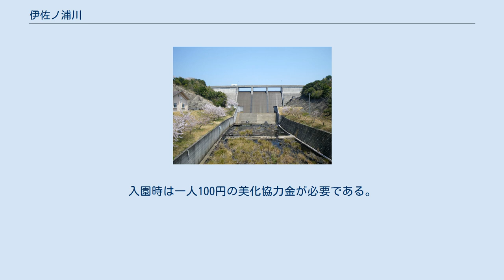伊佐ノ浦川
伊佐ノ浦川（いさのうらがわ）は、長崎県の西彼杵半島北西部を西へ流れ、五島灘（東シナ海）へ注ぐ二級河川である。
流域は西海市に属し、優れた自然景観から西彼杵半島県立公園にも指定されている。
 西彼杵半島北部の溶岩台地のうち、白岳（標高356m）の北側斜面を水源とする。
上流部は起伏が少なく、流れに沿って水田が作られている。
川は水田の間をまず北へ流れ、緩やかに南へ流路を変える。
水源から約3kmを過ぎると西向きの斜面に突き当たるが、1987年（昭和62年）にはこの地点に伊佐ノ浦ダムが完成した。
 ダム以降は上流とは逆に険しいV字谷が形成され、川は森林に覆われた西向きの斜面を流れ下る。
河口から1.3km地点には砂防ダムが作られているが、昭和47年（1972年）にはここから大島への海底水道が開通し、上水道用水を送水している。
 V字谷はそのまま河口まで続き、川は七釜湾東側の伊佐ノ浦に注ぐ。
川の流れで削られた土砂は河口周辺に堆積し、転石海岸・砂泥干潟を形成する。
 伊佐ノ浦ダムは、伊佐ノ浦川の中ほどに1987年（昭和62年）3月に完成した、畑地灌漑用の利水専用ダムである。
河口から3.1km・標高約160m地点にある。
 堤高29.7m・堤頂長140.75m・有効貯水量164万m3・集水区域6.7km2・水没面積24.5haの重力式コンクリートダムである。
ダム区域には複数の尾根と谷が刻まれ、ダム湖は放射状に入り組んでいる。
ダムからの取水は上流よりさらに東側の木場郷まで一旦ポンプアップされ、西海市西海町域の畑地約500haに供給される。
 ダムの周囲はキャンプ場、遊歩道（約5km）、ボート用浮き桟橋、サクラ並木などが作られ、「伊佐ノ浦公園」として整備されている。
入園時は一人100円の美化協力金が必要である。